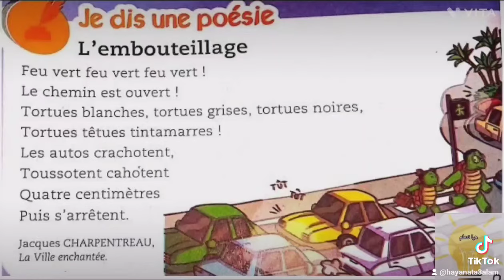L'EMBOUTEILLAGE PAGE: 74 MES APPRENTISSAGES 3 مع الشرح بالعربية